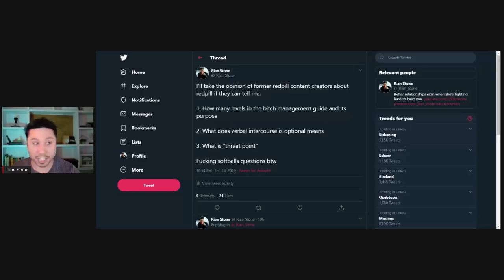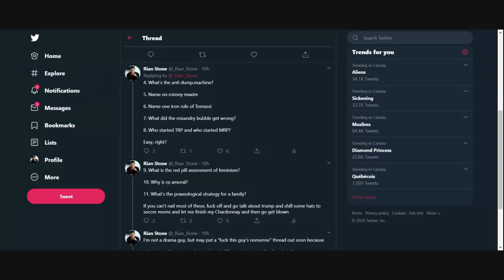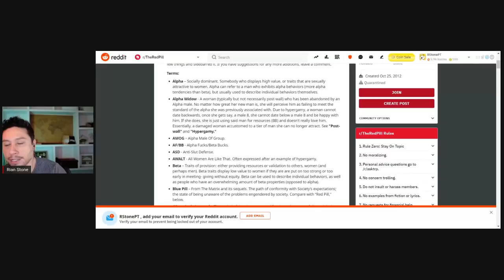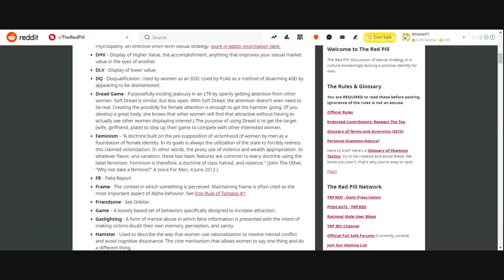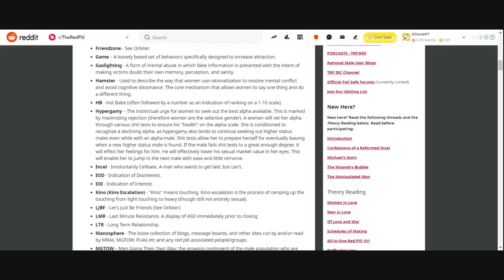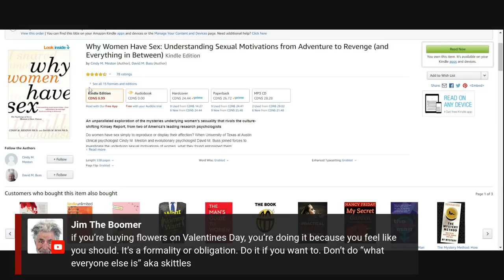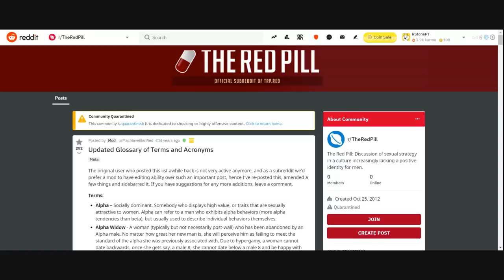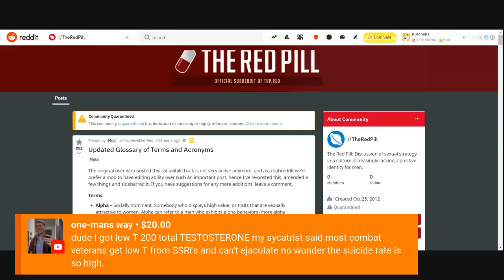Red Morning, Live! Boring definitions